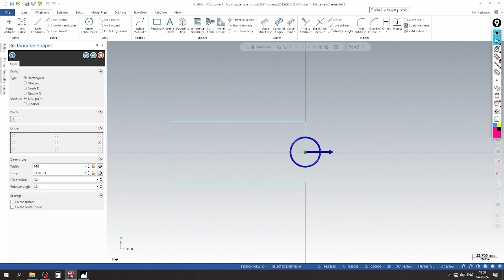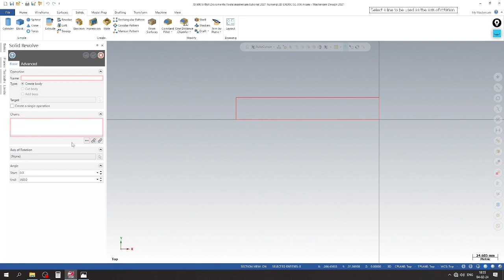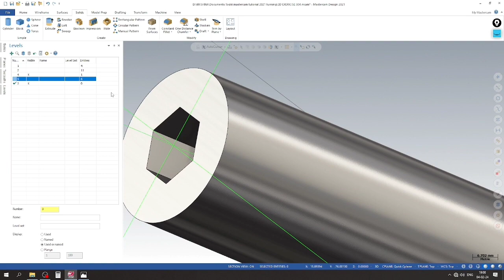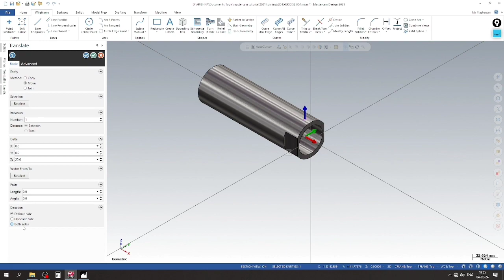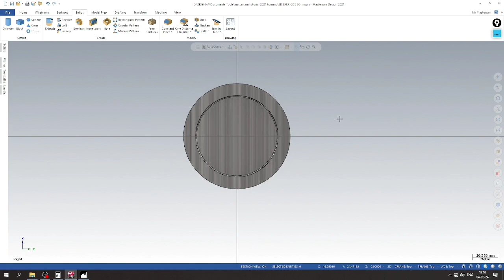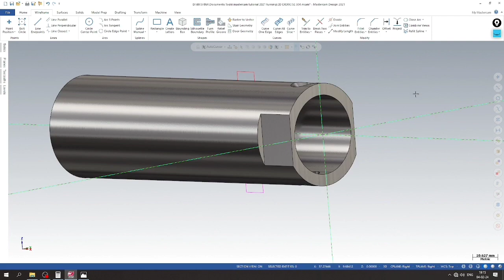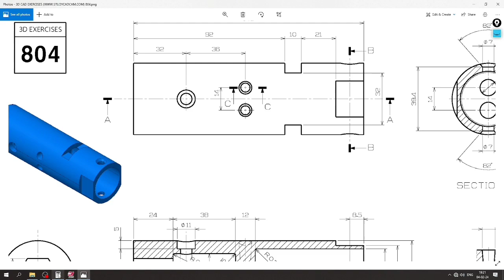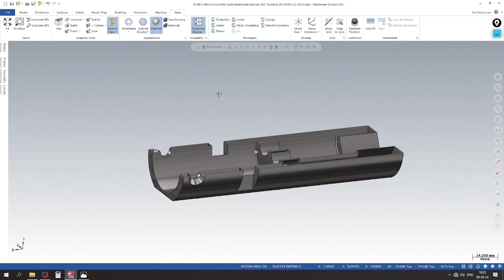Mastercam Cad Tutorials I 3D CAD EXERCISES 804